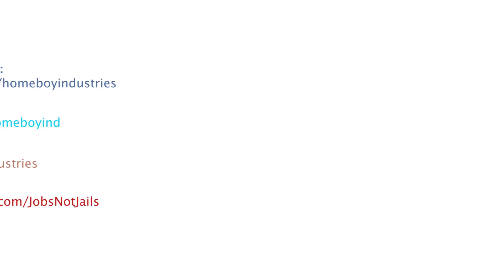Thought Of The Day- Thaddeus -June 9th 2015